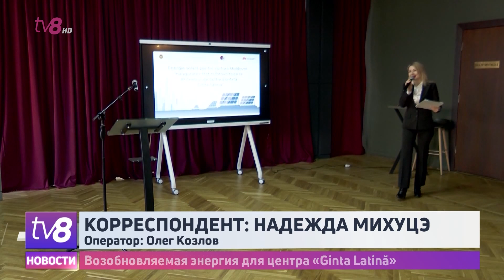Впервые в Кишиневе. Возобновляемая энергия для центра «Ginta Latină»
Центр культуры и искусства «Джинтэ Латинэ» — первое в Молдове культурное учреждение, которое будет использовать возобновляемые источники энергии. На крыше здания установлена фотоэлектрическая станция - более двухсот солнечных панелей. В год они будут вырабатывать 120 мегаватт экологической энергии в час, что должно полностью обеспечить энергетические потребности цента, считают эксперты. Министерство культуры оплатило 50% стоимости этого проекта, то есть один миллион леев. Но самое важное не его стоимость, а ценность, заявил Сергей Продан.